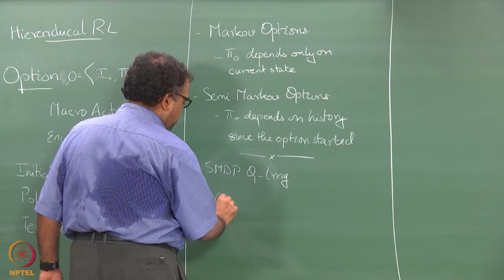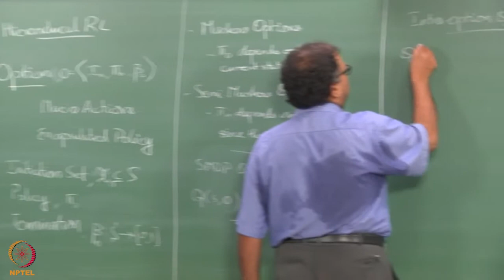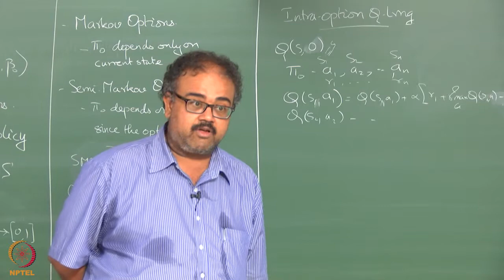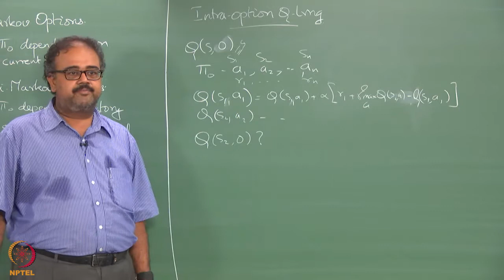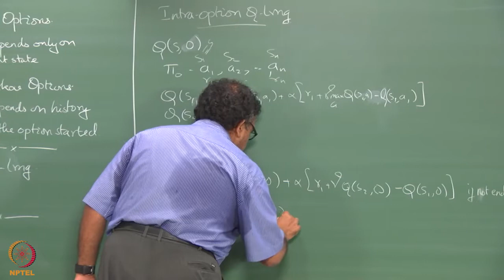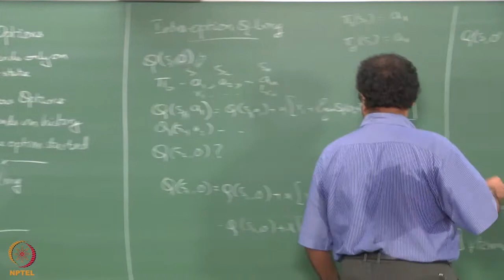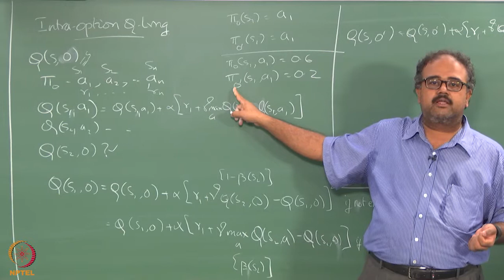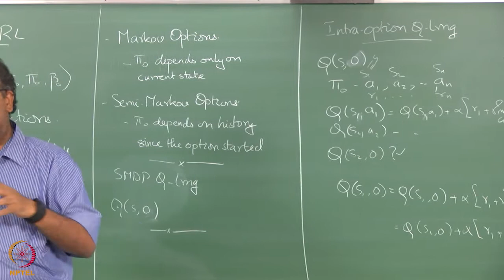Learning with Options